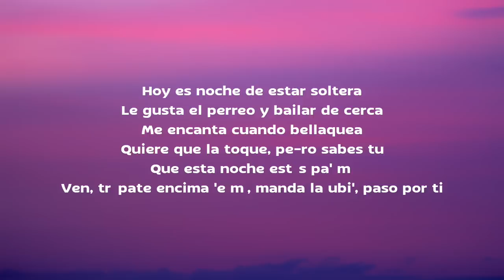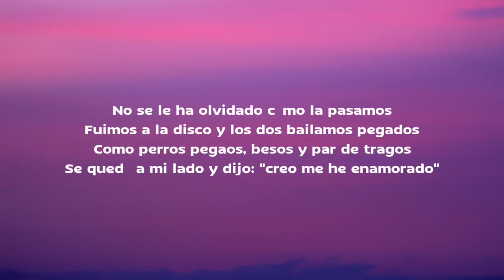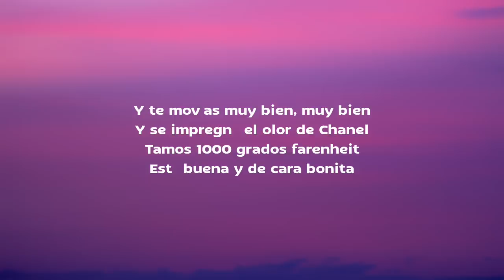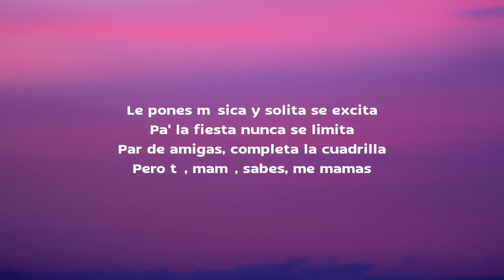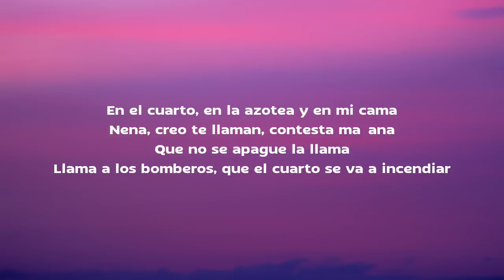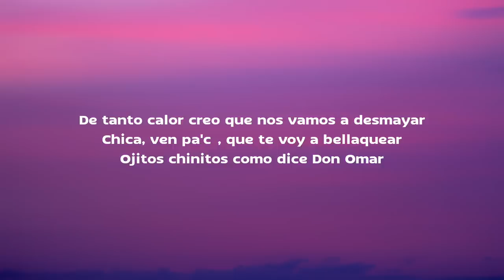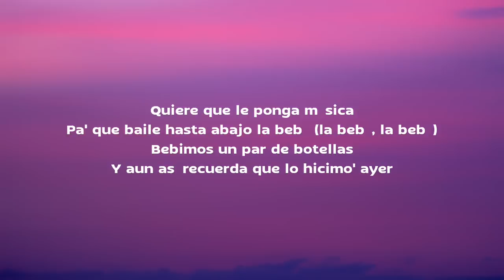Yng Lvcas - La Bebe (Letra / Lyrics) "quiere que le ponga musica pa que baile hasta abajo la bebe"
Lyrics:

[Letra de "La Bebe"]

[Intro]
Hoy e' noche de estar soltera
Le gusta el perreo y bailar de cerca (De cerca)
Quiere que la toque (Que la toque), pe-ro sabes tú
Que esta noche estás pa' mí (Pa' mí, pa' mí)
Ven, trépate encima 'e mí
Manda la ubi', paso por ti

[Coro]
Quiere que le ponga música pa' que baile hasta abajo la bebé (La bebé, la bebé)
Bebimos par de botellas y aún así recuerda que lo hicimo' ayer (Ayer, ayer)

[Verso 1]
No se le ha olvidado (Yeah) cómo la pasamos
Fuimos a la disco y los do' bailamos pegados
Como perros pegados, besos y par de tragos
Es diablita, chiquita, pero picosa (¡Auh!)
Me encanta cuando el pantalón me lo rosa (Pff)

[Puente]
Nuestros cuerpos chocan y chocan (Chocan, chocan)
Se juntan las boca', los legging' la ahorcan (Chocan, chocan)

[Coro]
Bebimos par de botellas y aún así recuerda que lo hicimo' ayer (¿Cómo?)

[Verso 2]
Ayer, ayer
Y te movías muy bien, muy bien (Muy bien)
Y se impregnó el olor 'e Chanel (Chanel, Chanel)
'Tamos mil grados Fahrenheit (Prr)
Nena, creo te llaman
Contesta mañana, que no se apague la llama
Llama a los bomberos, que el cuarto se va a incendiar (¡Prr!)
De tanto calor creo que nos vamo' a desmayar
Ojitos chinitos como dice Don Omar (-ar)

[Interludio]
Hasta abajo la bebé-bé-bé (Uy)

[Coro]
Quiere que le ponga música pa' que baile hasta abajo la bebé
Bebimos par de botellas y aún así recuerda que lo hicimo' ayer